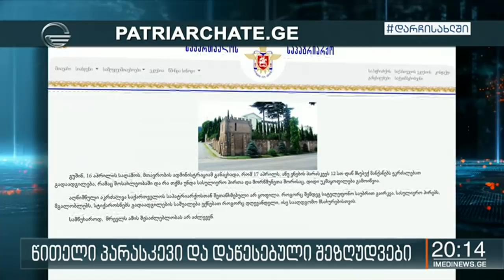რა ხდებოდა დღეს ტაძრებში